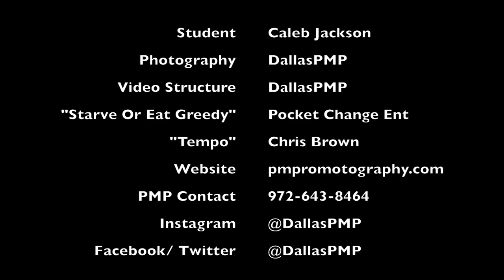PMP'S BTS WITH CALEB JACKSON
Check Out Our Behind The Scenes Footage Of Arlington High School Graduate "Caleb Jackson". Please Check Our Website For Visuals Of This Fire Photoshoot.

"Tempo- Chris Brown"
"PCE- Starve Or Eat Greedy"